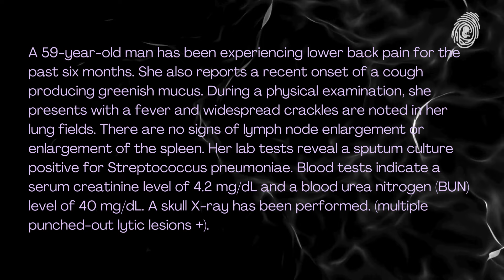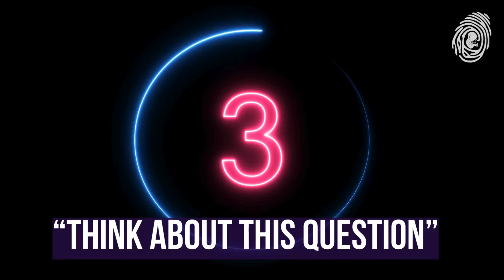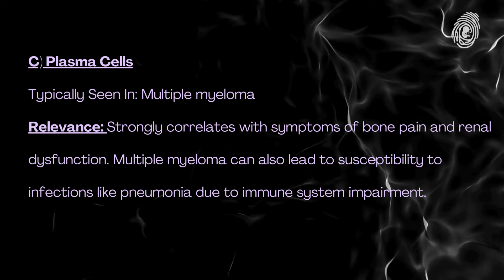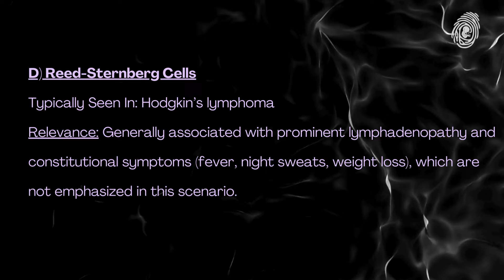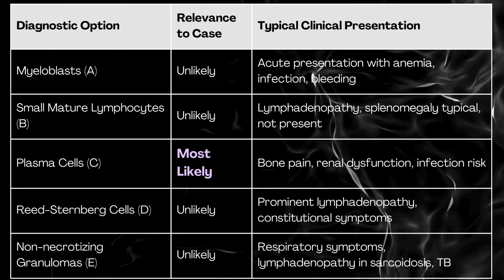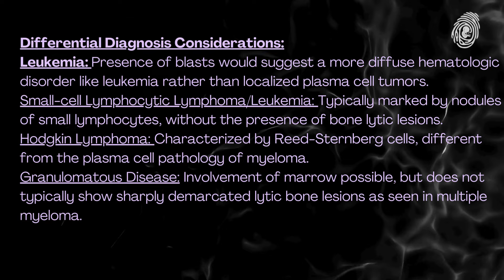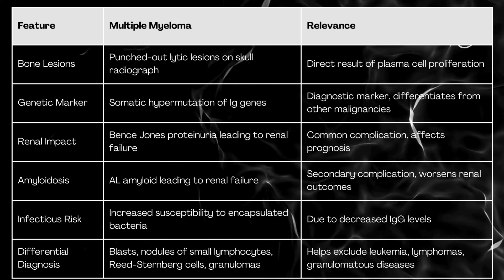Clinical Case Discussions & MCQs | DD | Easy Notes -MBBS, NEET PG| INICET|Dr.Bala|CS22 |Pathology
Dive into "Clinical Case Discussions | Clinical Scenarios | MCQs | DD | Easy notes for MBBS, NEET PG | Dr.Bala | Clinical Scenario 22 ". This video focuses on detailed notes discussion without voiceover or lecture, perfect for acing high marks in MBBS and NEET PG entrance exams. Don't miss out on further videos packed with essential content.